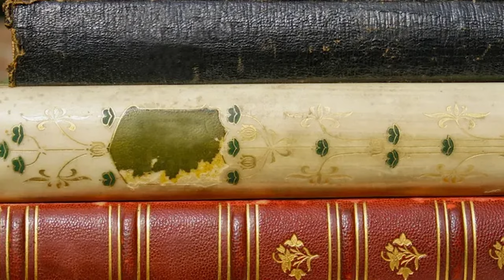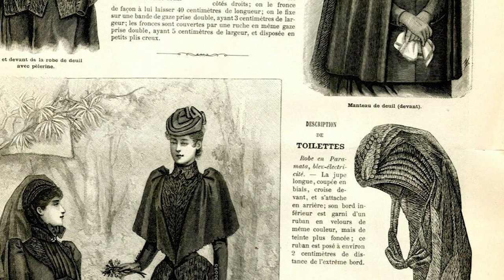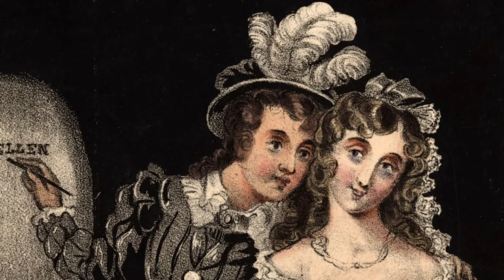Top 10 RIDICULOUS Rules Women In the Victorian Era Had To Obey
Welcome to another fascinating episode where we delve into the quirky and often unbelievable aspects of history! Today, we're stepping into the corset-clad world of Victorian England to uncover the ridiculous rules women had to follow. From forbidden laughter to restricted fashions and even the 'proper way' to use an umbrella, you won't believe the extent to which social norms constrained women during this time! Here are the Top 10 RIDICULOUS Rules Women In the Victorian Era Had To Obey!

Timecodes:
0:00- Intro
1:36- Etiquette Handbook
3:17- Dress For Every Occasion
4:35- Mourn Properly
7:09- The Modest Dip
7:50- Wife Sales
8:41- No Flirting
10:21- Coming Out
11:57- How To Travel

Hosts:
🐝Tereza Fleury